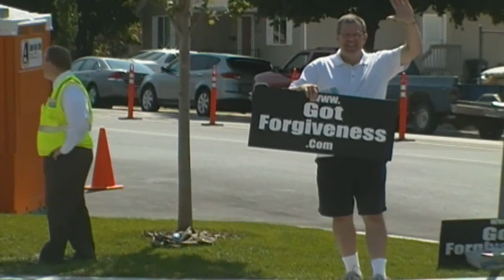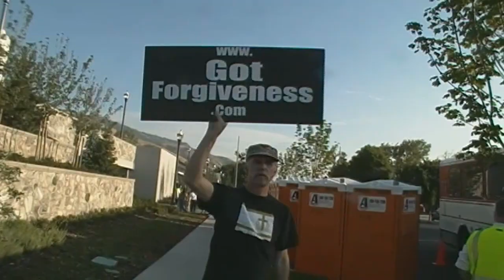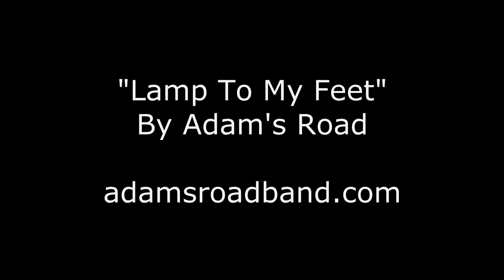Brigham City Mormon Temple Outreach August 2012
The LDS (Mormon) church provides public access to newly constructed temples prior to dedication. After that, only worthy Mormons are allowed access. Not even Mormon family members are allowed unless they are found "temple worthy."